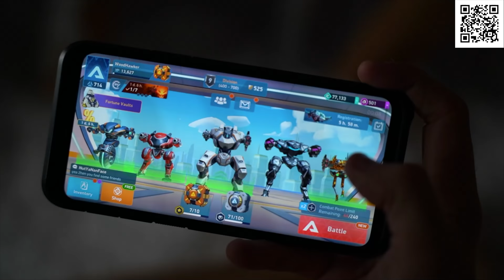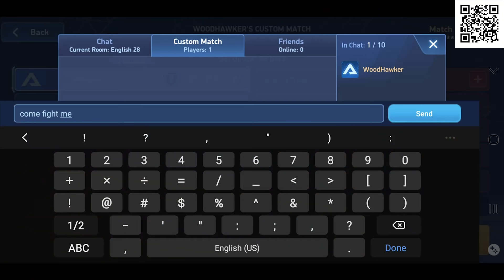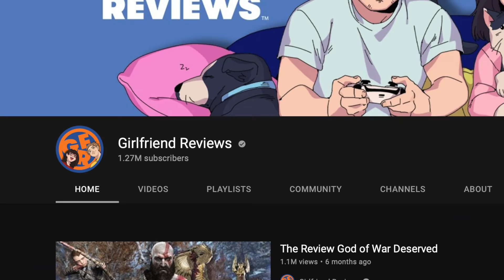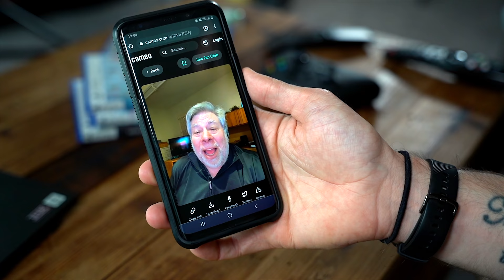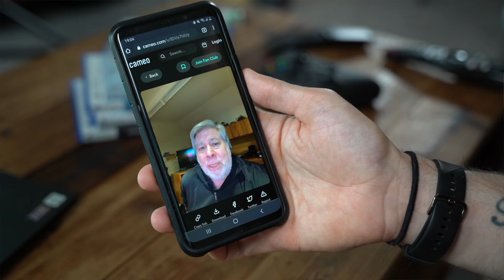The BEST PS5 Exclusive Games Worth Buying!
10 BEST PS5 Games So Far! // Install Mech Arena for FREE here ✅ and get a special starter pack to help kickstart your game! ⭐ // The PlayStation 5 Showcase Event later today might reveal more exclusives! (My Mech Arena ID: 17986513 and Room Code: ALKMFM)

Ratchet and Clank, Returnal, It Takes Two, Ghost of Tsushima, D Stranding!